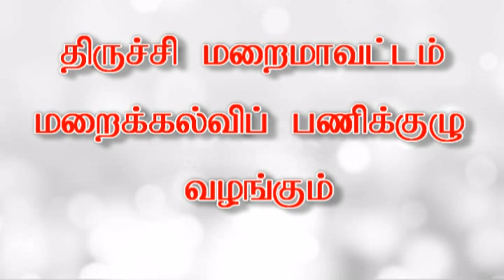Bethalaiyil Piranthavari - Dance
Bethalaiyil Piranthavari